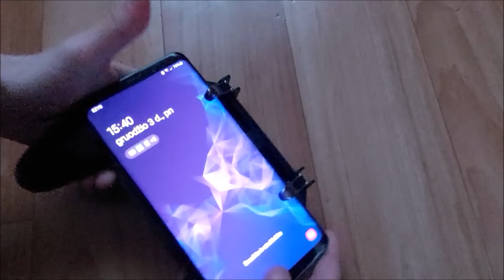Unpacking For games phone holder, controller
Unpacking of various items, For games phone holder, controller